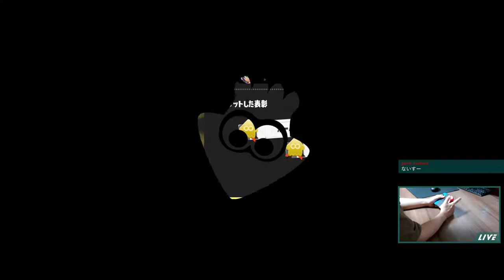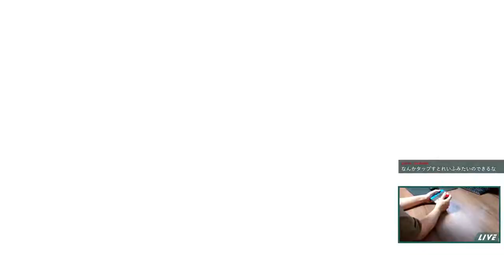【スプラトゥーン3】未編集アーカイブ［2022.09.18］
初めてのお友達とマッチ...敵になることもあるんだねぇ。